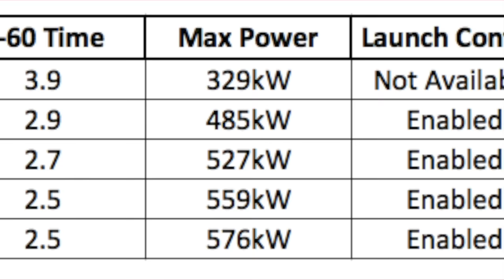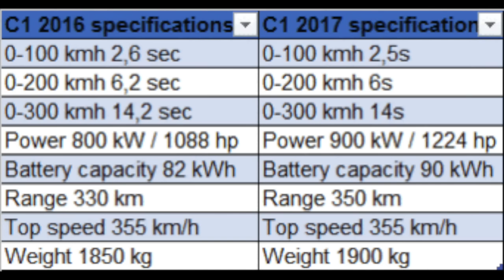Episode 13: Getting closer an closer to Model 3...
Hello and welcome to episode number 13 of Ten Tesla Topics! This episode will cover these 5 topics:

1. Tesla tripled their sales in China
2. An important Model 3 date…
3. A Model S on fire, literally.
4. Is a Tesla faster at 10% battery or 100%?
5. Rimac and their new beast!

Thank you for listening; new show every Tuesday and Saturday! Be sure to follow the show: